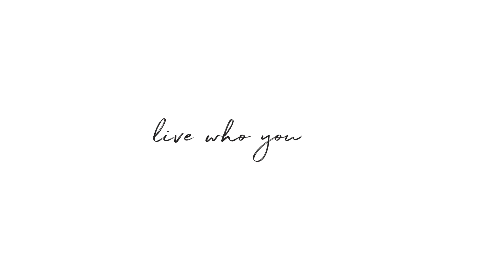Stunning Duplex With Outdoor Space in Battery Park City: 21 South End Ave, 224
Jonathan Jossen
LICENSED RE SALESPERSON
LICENSED AS JONATHAN JOSSEN
OFFICE: PARK AVENUE SOUTH
387 Park Ave South, 4th FL

Welcome to a bright beautifully finished open concept 2 bed 2 bath duplex.
Before you even explore the interior of this wonderful space, the outside beckons.
Off the welcoming living area is a grand terrace, generously proportioned to fit a couch, chairs and table to enjoy treetop and river views to the west, and northern views of Battery Park City.